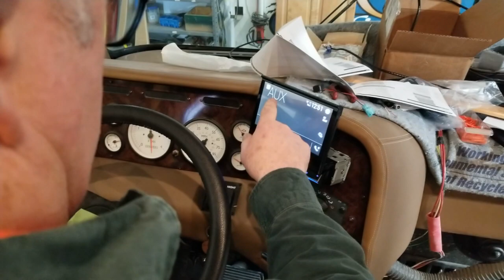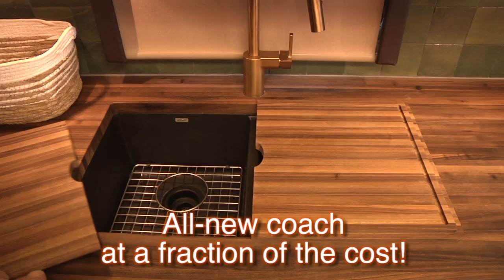Sizemore Baney Monterey upgrade